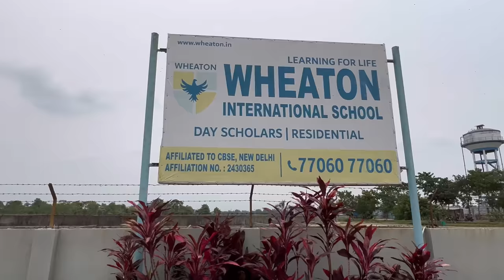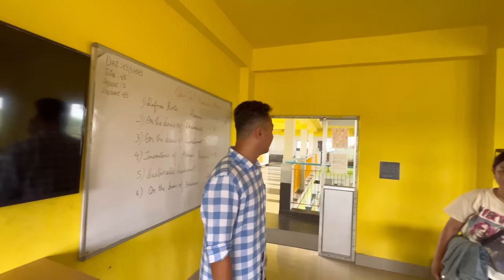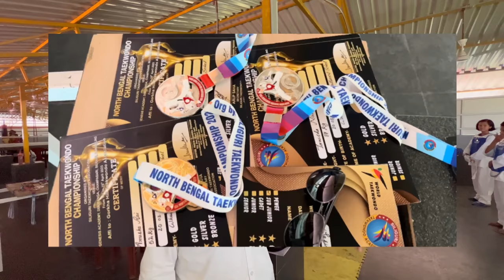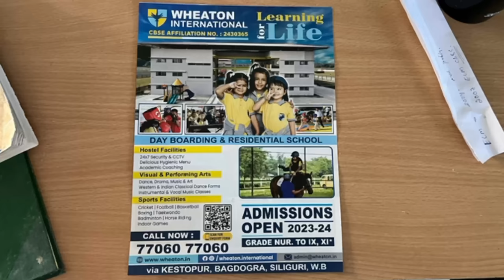Is Going School Today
Thankyou❤️